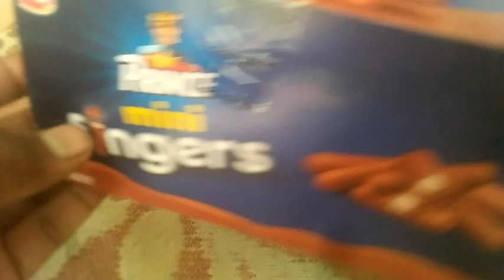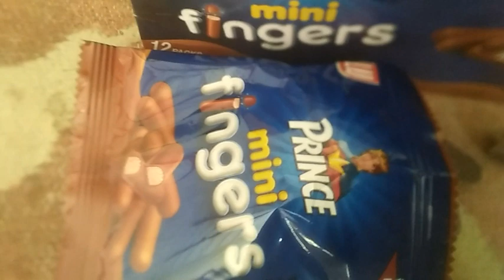PRINCE mini fingers